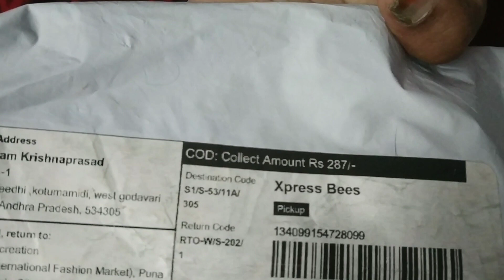క్రిస్మస్ కోసం ఆన్లైన్ లో బట్టలు కొన్న మా పిల్లల కోసం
monika vidhya vlogs

jhansi sri vidhya vlogs